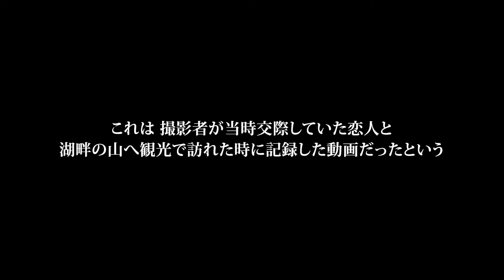【心霊映像】あまりにもヤバすぎる史上最もショッキングな心霊映像！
■『ラミアプロジェクト』とは？

新進気鋭のホラーＤＶＤレーベル『ラミアプロジェクト』（通称 ラミプロ）の
ラミプロオリジナルの心霊系ドキュメンタリーやホラー映画作品等など
ホラー、恐怖をテーマにしたエンターテイメントチャンネルを目指します。

★ラミプロYoutubeチャンネル
毎日20時にオリジナル動画をアップ！
また、生配信ライブや心霊スポット特別企画なども不定期で公開します！

★メンバーになるとラミプロホラー作品見放題！★

★ラミプロAmazon Prime Videoチャンネル